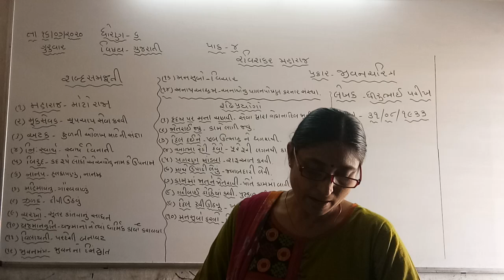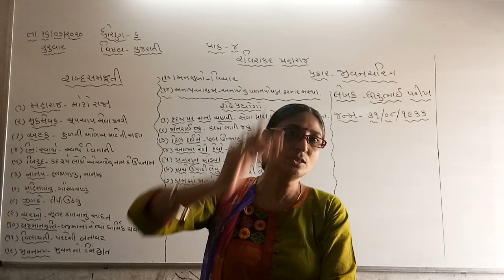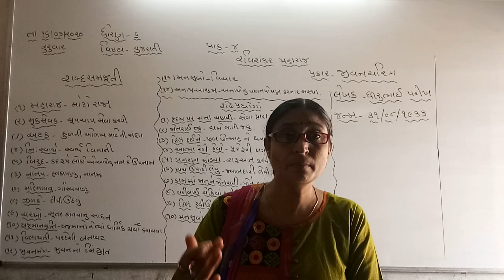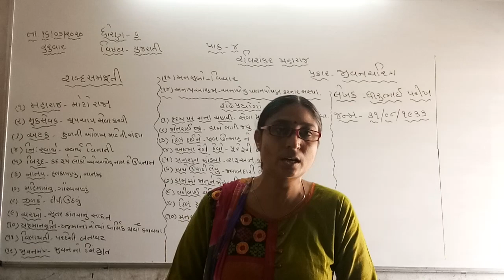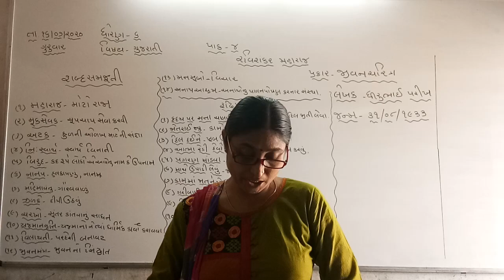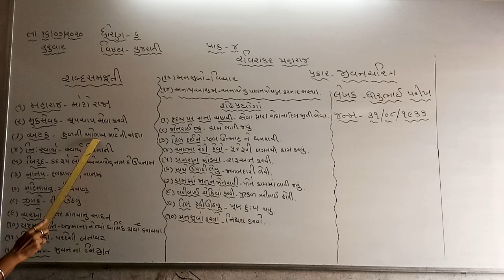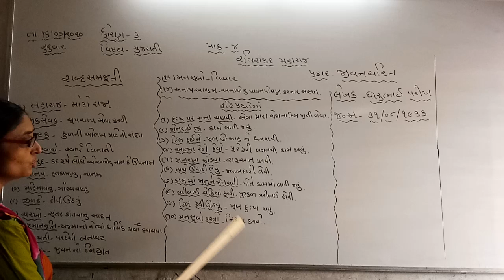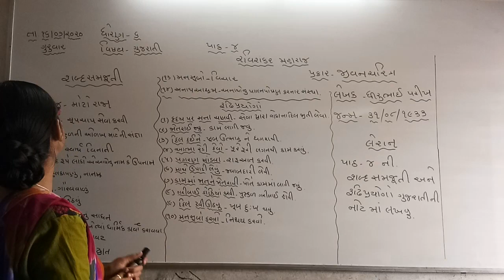Std 6 ગુજરાતી પાઠ-4 રવિશંકર મહારાજ (ભાગ-1)